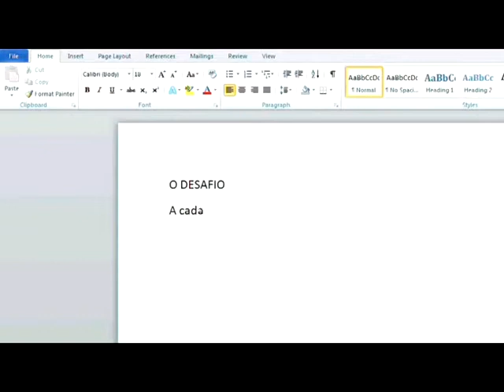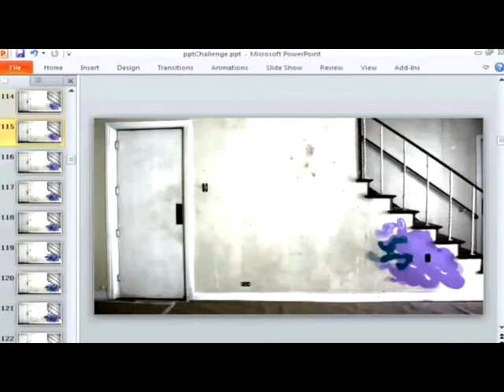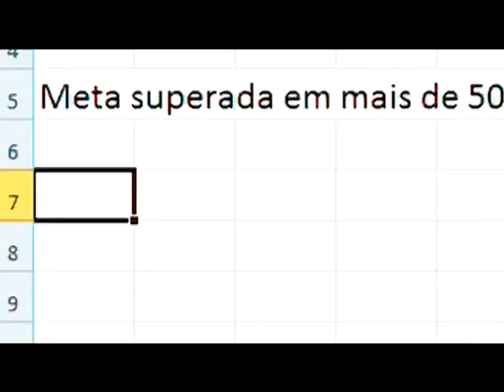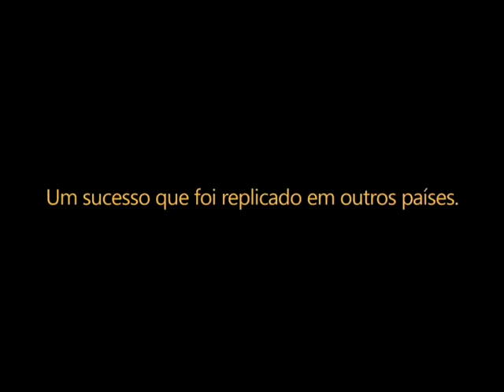Microsoft Office 2010 - Suas ideias ganham vida